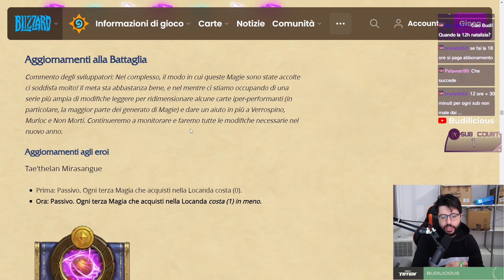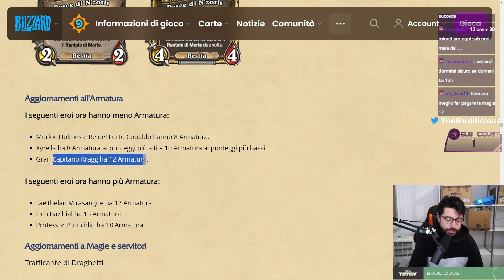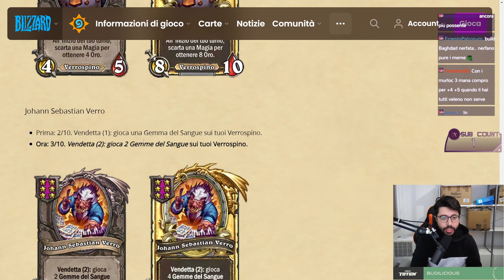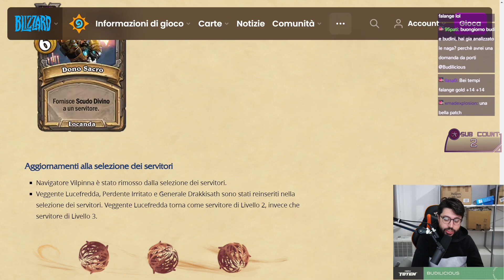VEDIAMO ASSIEME LA PATCH 28.2.3 | Hearthstone Battlegrounds Ita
Dopo l'analisi sull'immagine che annunciava i buff e i nerf ecco il video con tutti i dettagli!